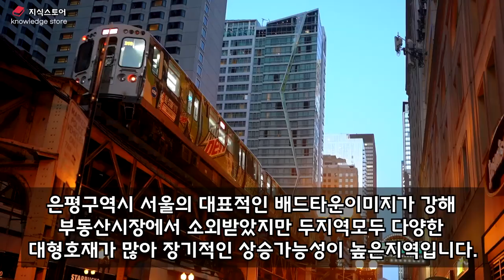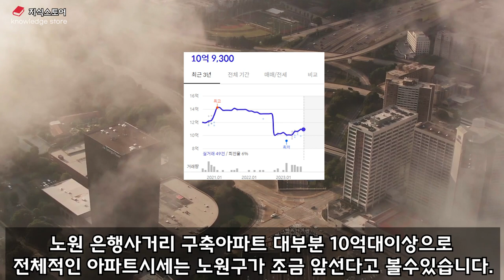은평구 vs 노원구 역대급개발호재 변두리에서상급지로 노원 은평 부동산전망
은평구 vs 노원구
역대급개발호재 변두리에서상급지로 노원 은평 부동산전망

서울 노원구 vs 은평구 개발호재 및 입지분석

gtxa,신분당선 등의 교통호재와 수색증산뉴타운 등 다양한 개발호재를 가진 배드타운 은평구와 상계주공재건축, gtxc 광운대역세권개발, 노원창동개발, 서울3대학군의 노원구!
변두리에서 상급지가 될곳은 어디일까요?.